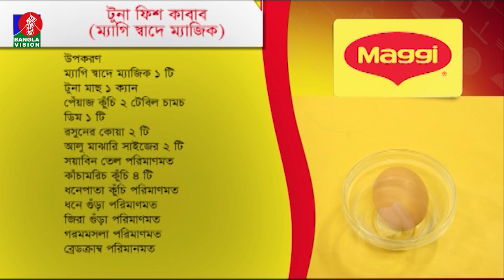Maggi - প্রতিদিনের ইফতার | Ep 24 | Runa Khan | Oindrila Ahmed | Subrata Dey | Banglavision